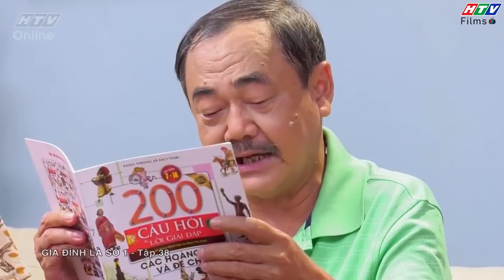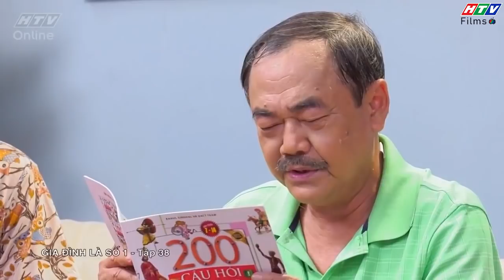Gia đình là số 1 | Phim Gia Đình Việt Nam hay nhất 2019 - Phim HTV #123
Phim gia đình là số 1 chiếu trên HTV7 được xem là bộ phim sitcom về gia đình việt nam hay nhất, vui nhộn nhất 2019. Phim gia đình luôn là một trong những chủ đề được mọi gia đình Việt Nam theo dõi và ủng hộ vì nội dung phim hay cũng như những bài học đem lại cho các thành viên trong gia đình đoàn kết hơn, hiểu nhau hơn.